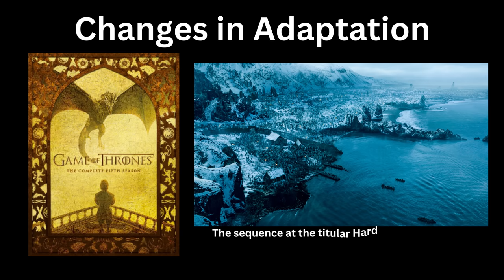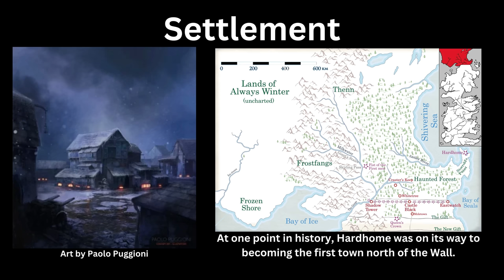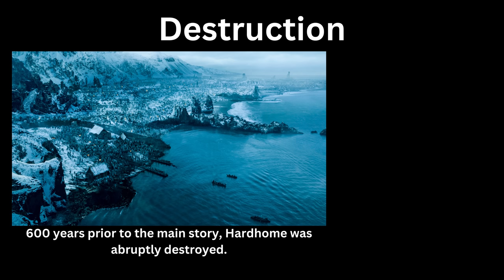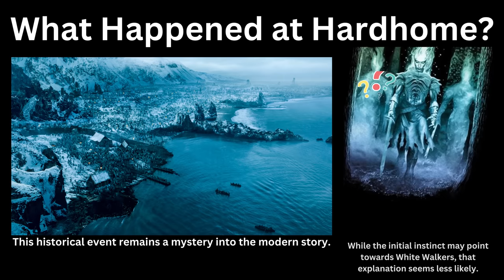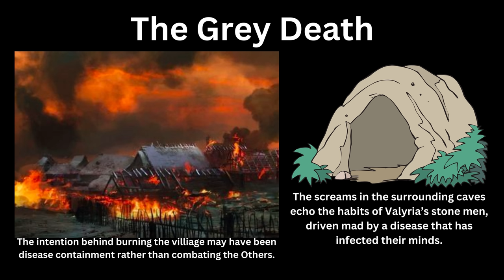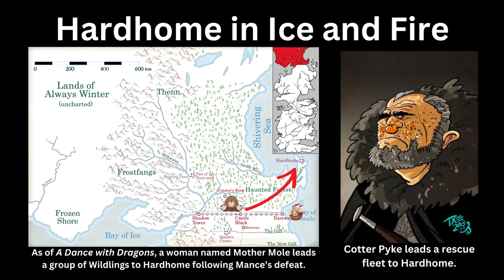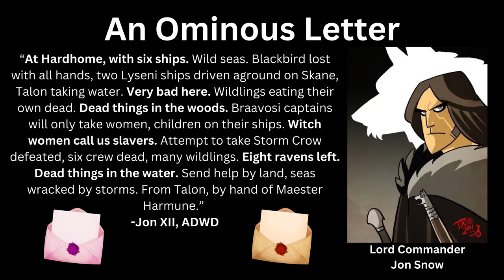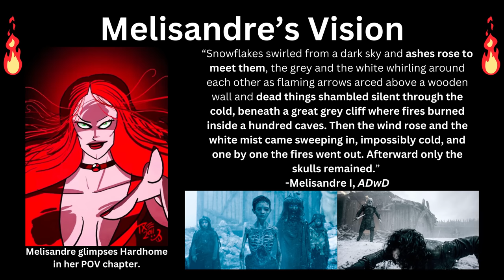The Role of Hardhome in the Winds of Winter (ASOIAF Theory)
Hello everyone! Today I'm going over theories as to the goings on at Hardhome in asongoficeandfire, and how they differ from Game of Thrones.

I wanted to cover a bit of a spookier topic in the spirit of the season! I hope you all have a fun and safe Halloween.

What do you think of this change in gameofthrones? Is there anything I missed? What do you think of houseofthedragon so far? More asoiaf content is on the way!

I'll be back with more theories next week, in a collab video! Character art in this video is by TheMico!

00:00 Positive Changes
01:07 From Page to Screen
01:41 The Settlement of Hardhome
02:31 Calamity
03:26 Echoes in the Night
3:50 What Happened?
04:40 The Grey Death
06:02 Recent Events
06:33 An Ominous Letter
07:45 The Winds of Winter
08:35 Vision From Fire
09:23 Conclusions